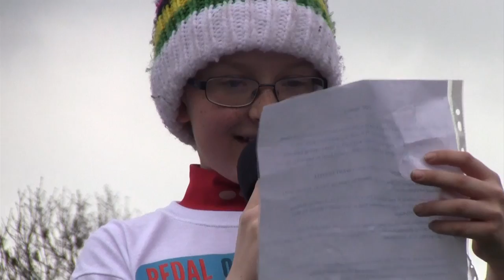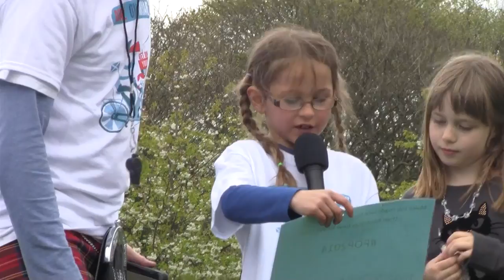Pedal on Parliament 2014 (26 April) All speeches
The speeches at Pedal on Parliament 2014.